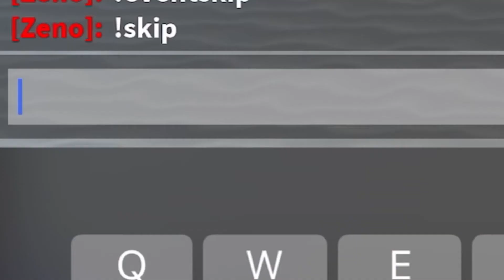I GOT DEVA RENGOKU BLOODLINE RIGHT AFTER THE UPDATE |Clutch 100% |Shindo Life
This was clutch lol hope u like the video! We’ve been growing pretty fast so I just ask for that to keep up :))